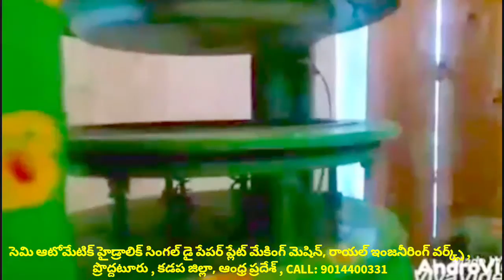Paper plate Raw material sheets price,paper plate machine in Telugu,paper plate making machine in AP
For
PRODDATUR
KADAPA DIST
ANDHRA PRADESH
INDIA